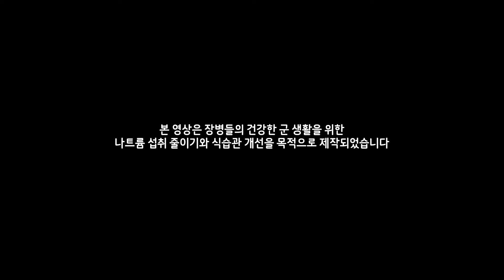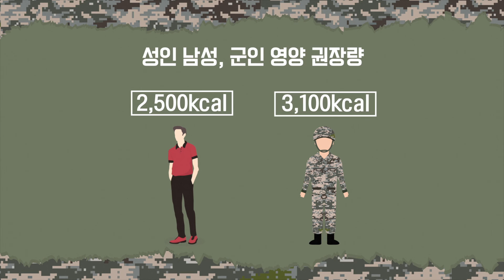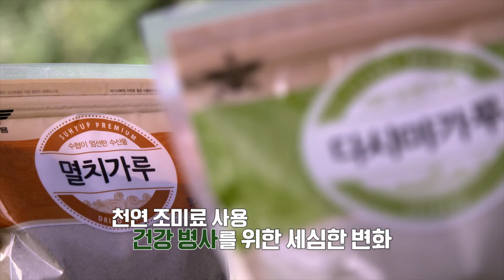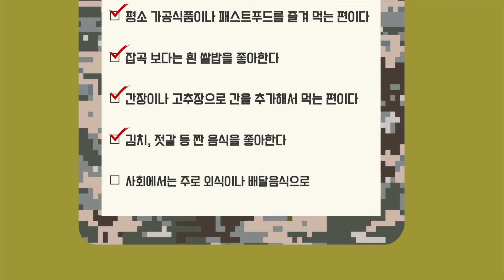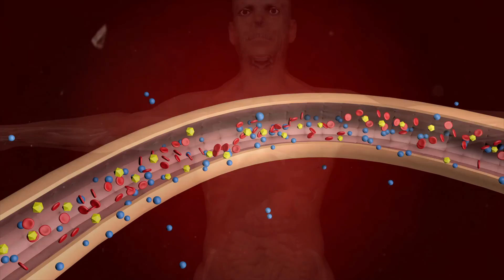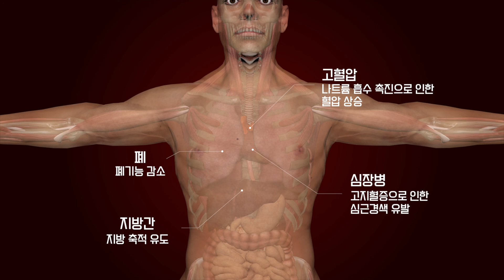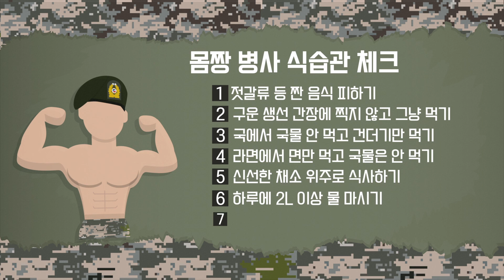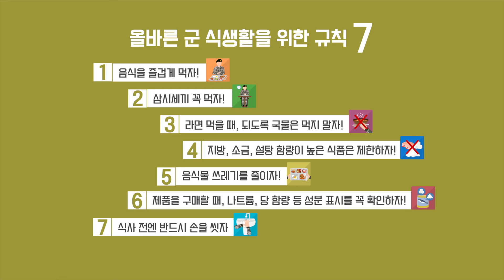몸짱! 건강짱! 바꿔보자 식습관!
군장병 나트륨 줄이기 홍보 동영상